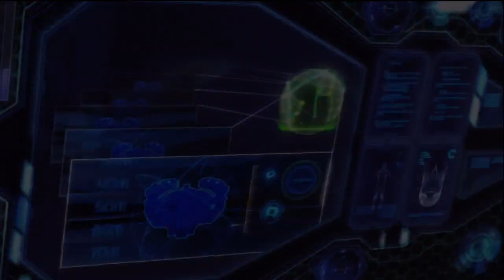Rage: Bethesda Part 1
Part one of the full game live commentary walk through